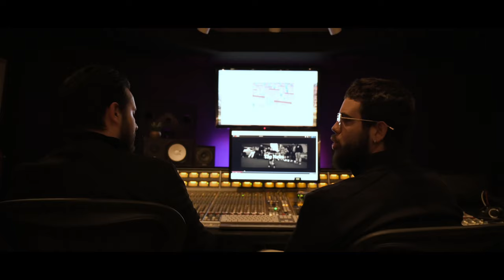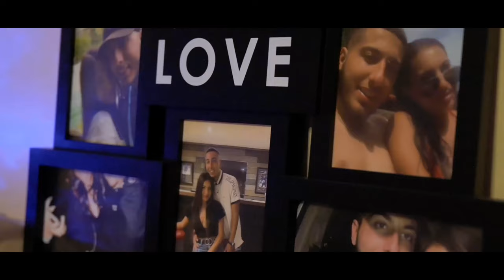Johnny Hills - G (Official Music Video)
Directed By: Marcel Mazzuca
Mixed and Mastered By: Gianni Spadafora & Carlo J. Castoro